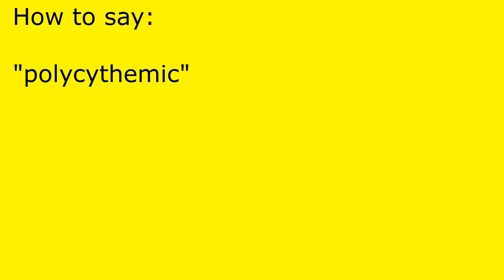How to pronounce polycythemic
polycythemic pronunciation.